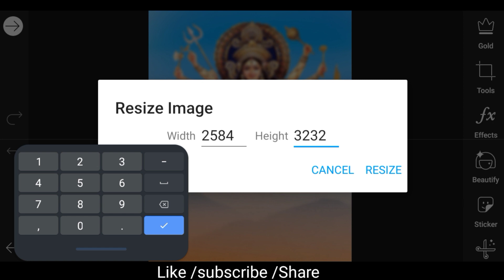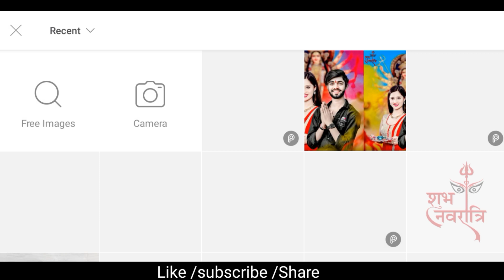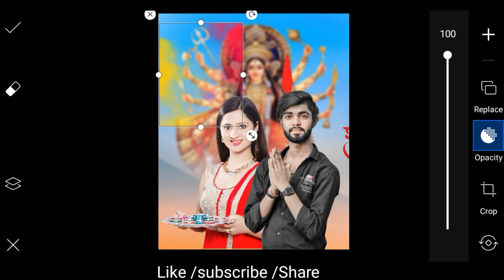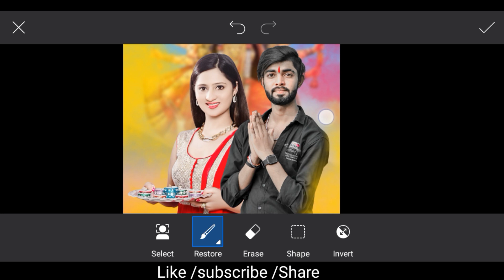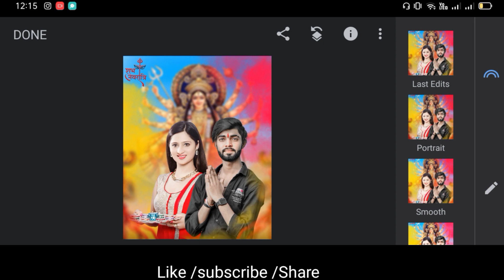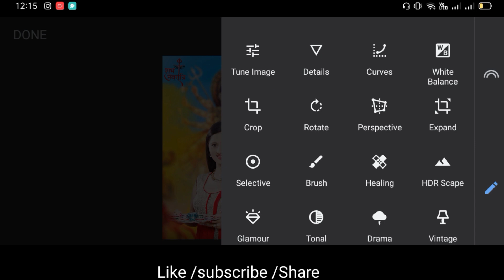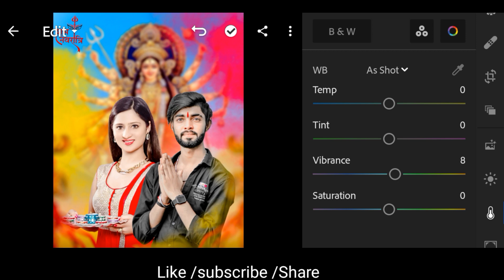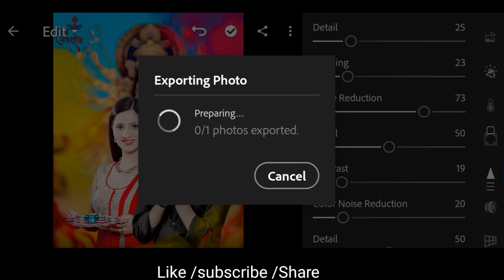Navratri Special Photo Editing || Durga Puja photo Editing || Navaratri Photo Editing